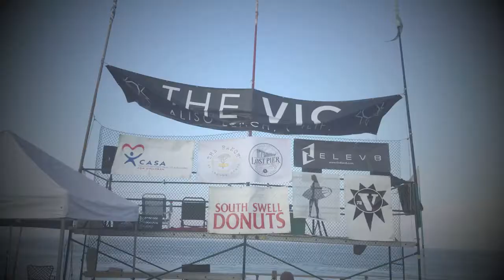Casa Update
2018 Vic is in the books!  Congrats to all who competed, and a special congrats to CASA!